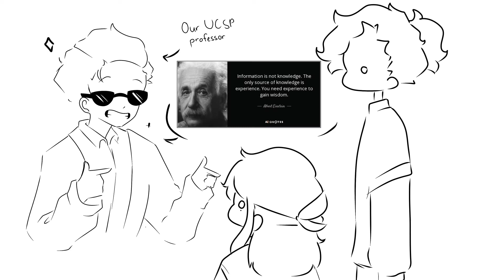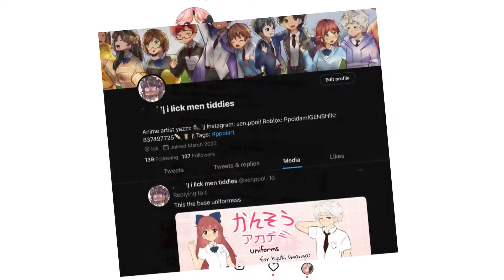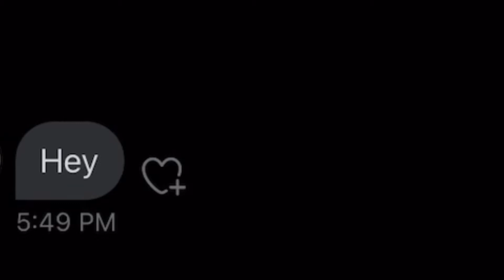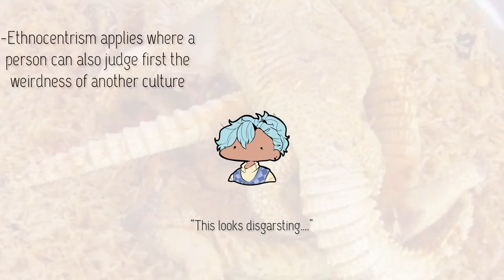Talking about Ethnocentrism and Cultural Relativism with Kesiah and Jello! (a random class project)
Wattup my guyyyssss
Long time no see! Its obvious I’m not really that active in youtube anymore. But I’m here, to post a video about my discussion with my friend about Ethnocentrism and Cultural Relativism.
We’re not professionals and if you wanted a more formal explanation about both topics, its best to go somewhere else. This was mainly just for our UCSP class and nothing more :D